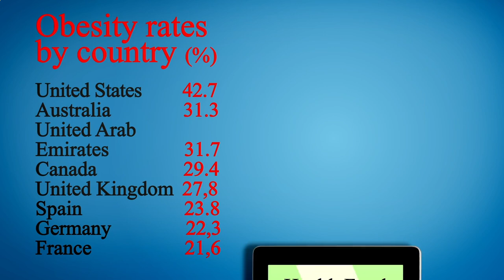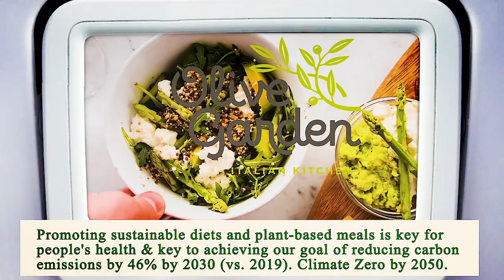Close to Me Restaurant - Close to Me Restaurants - Phoenix 85008, Maricopa County, AZ, US